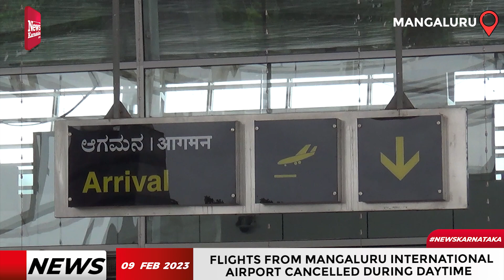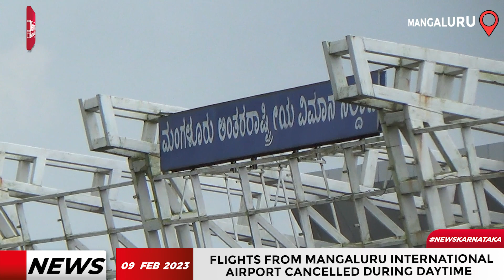Flights from Mangaluru International Airport cancelled during daytime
Mangaluru International Airport suspends daytime flights for next four months due to runway reconstruction work.